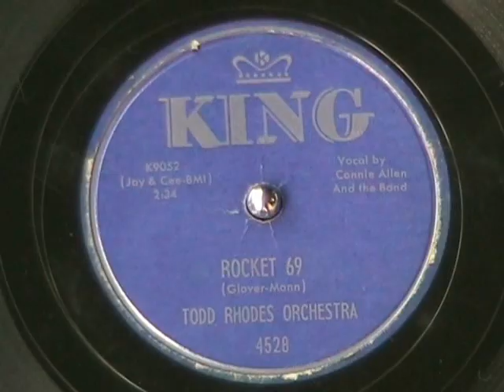ROCKET 69 By Todd Rhodes Orchestra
Great R & B tune here.  Still working on recording the last collection I acquired of R&B music.  Enjoy!